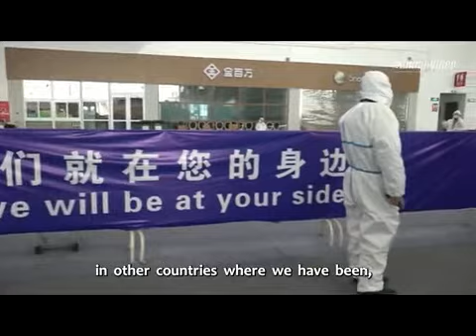Beijing beefs up measures to contain imported cases of COVID-19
As more imported cases arrive, Beijing imposes quarantine for all from overseas.